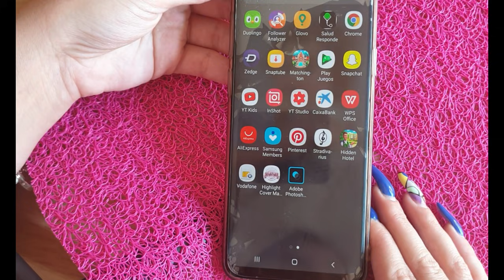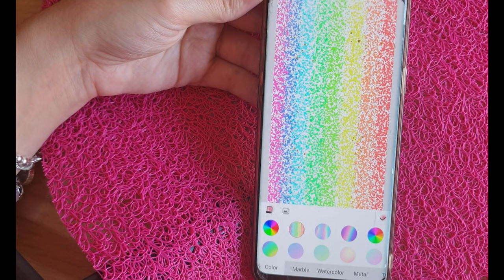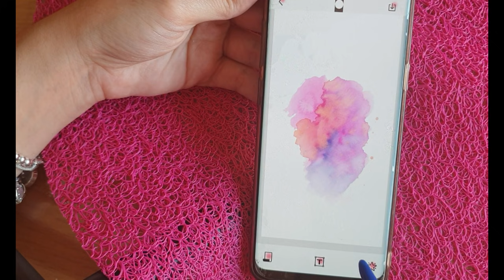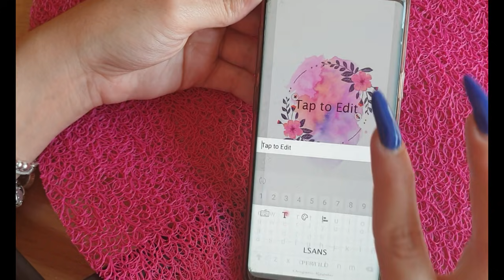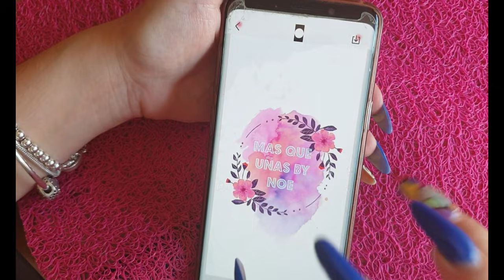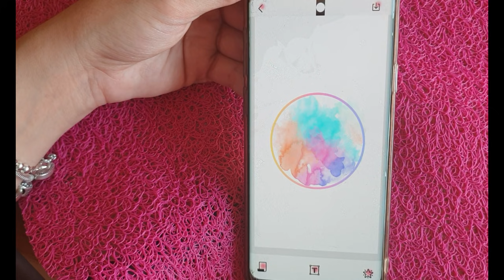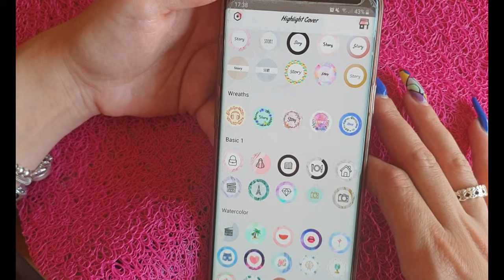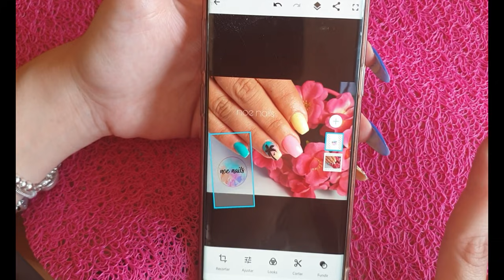cómo crear un logo y una marca de agua para tus fotografías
holaa. aqui os dejo el paso a paso de como me creo las fotos para instagram.